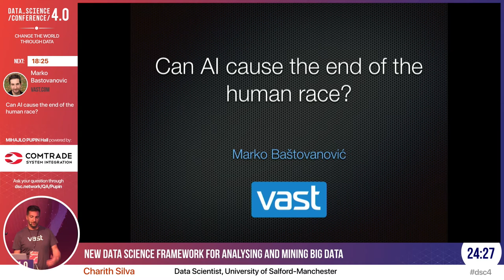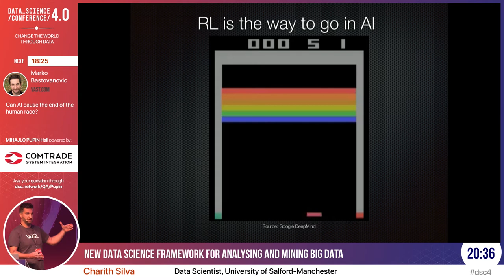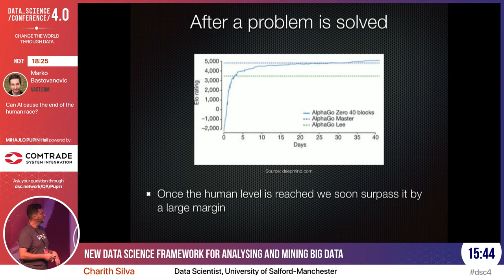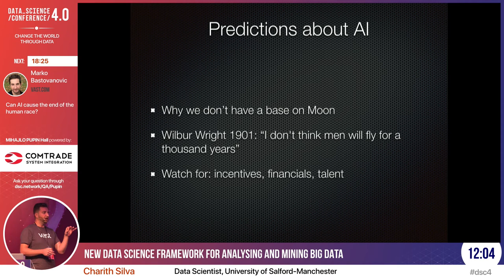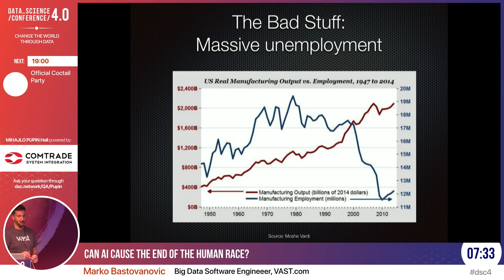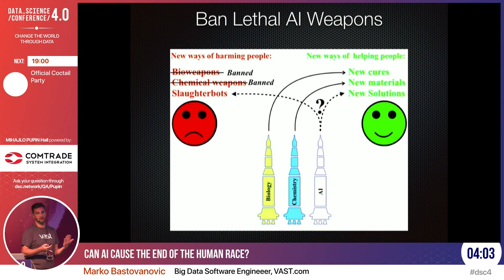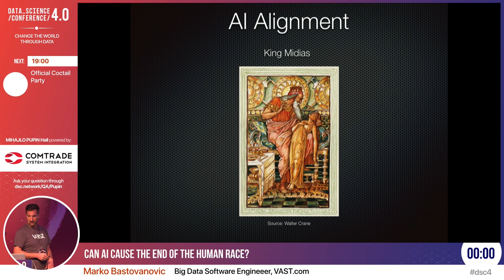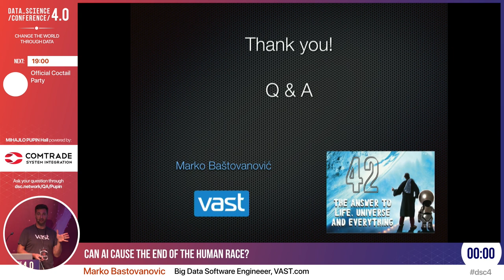[DSC 4.0] Can AI cause the end of the human race - Marko Bastovanovic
This talk was presented by Mr. Marko Bastovanovic, Big Data Software Engineeer at VAST.com, during Data Science Conference 4.0, as a part of 4th Industrial Revolution track.